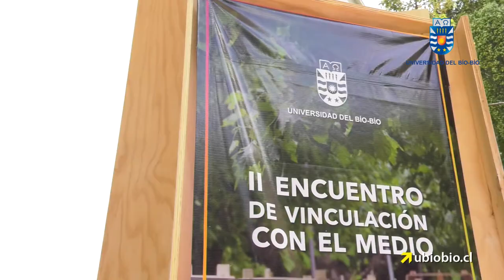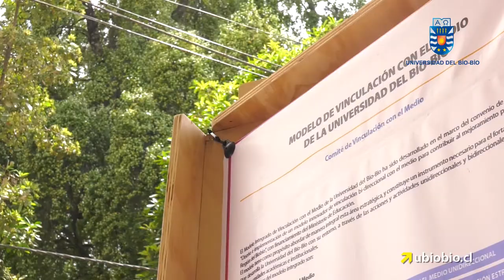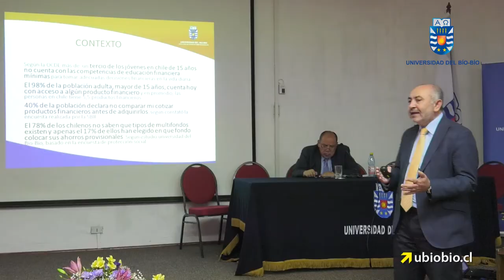II Encuentro de Vinculación con el Medio UBB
La directora general de Relaciones Institucionales, Maureen Trebilcock Kelly presentó la nueva Política de Vinculación con el Medio de la Universidad del Bío-Bío y el sitio web vcm.ubiobio.cl, donde es posible conocer en profundidad el amplio espectro de iniciativas desplegadas por la UBB, que asume esta dimensión como parte esencial de su quehacer, y que se refleja en su misión y visión institucional. Entre otros puntos, la política define claramente lo que se entiende por Vinculación con el Medio Bidireccional y Unidireccional.